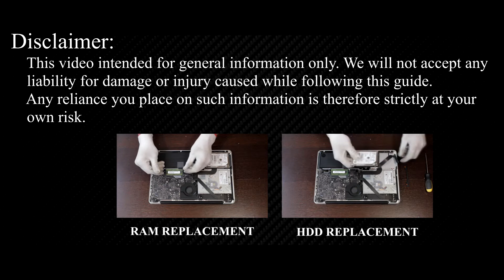MacBook Pro 13 A1278 Disassembly & Fan Cleaning - Easy Step-by-step DIY Tutorial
How to fix CPU overheating issues and fan noise in your MacBook Pro 13 A1278 (Late 2011, Early 2011, Mid 2009, 2010, 2012, models). In this DIY guide, learn to disassemble, clean a fan step-by-step for peak performance.

💻 *DESCRIPTION*
Welcome to HowFixit! In this repair DIY guide, learn how to fix fan noise and tackle overheating issues like a pro. Follow along as we disassemble the MacBook Pro 13 A1278, (Late 2011, Early 2011, Mid 2009, 2010, 2012, models), clean the fan, and change the thermal paste step-by-step for peak performance. 🔧🌡️
If you are worried about the thermal paste choice - we've got you covered with our testing of the best thermal paste for laptops. If issues persist, explore our bonus content on cooling pads and undervolting CPU and GPU in the Useful Links section. Don't let your laptop overheat – let's fix it together! 🚀💻
Thanks for joining us on this DIY journey! Links to the tools and additional content are in the video description. For any questions, drop them in the comments below. Happy fixing!

🛠️ *Key Takeaways:*
- DIY guide to tackle MacBook Pro 13 A1278 overheating and fan noise.
- Step-by-step disassembly, cleaning, and thermal paste application.
- Essential tools: screwdrivers, thermal paste, plastic pry tools, tweezers, antistatic brush.
- Additional content on thermal paste choices and bonus solutions on how to fix laptop overheating.